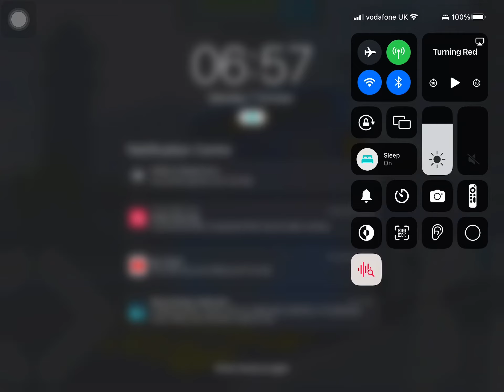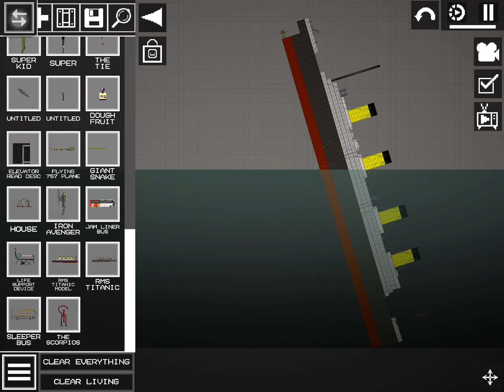7 October 2024